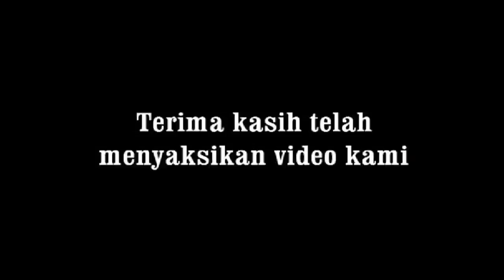Garapan Baru Lengger Banyumasan || Bima Laras Gayeng || Dalang Ki Sigit Cilacap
Rakafm Purbalingga || channel seni budaya terutama Banyumasan serta ngaji berbahasa ngapak || semoga konten yang ada di channel kami dapat memberi manfaat || atas segala partisipasi dan dukungan anda baik melalui SUBSCRIBE, like, share & comment kami sampaikan banyak terima kasih, semoga dimudahkan rejekinya, aamiin.